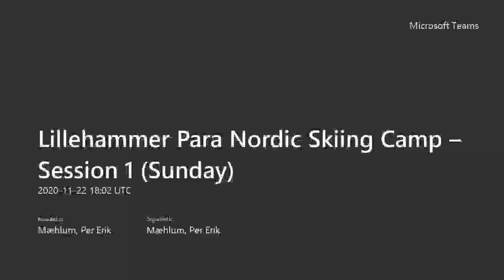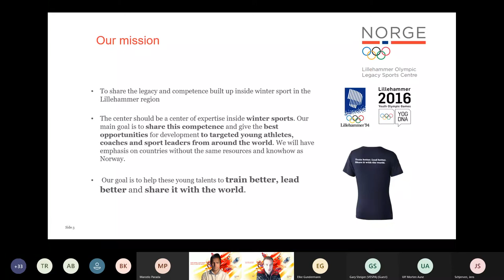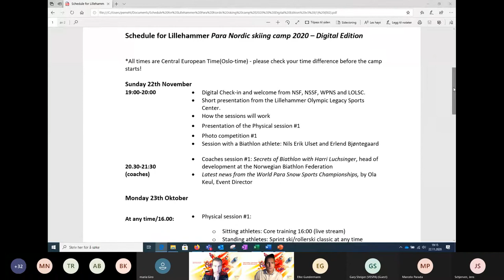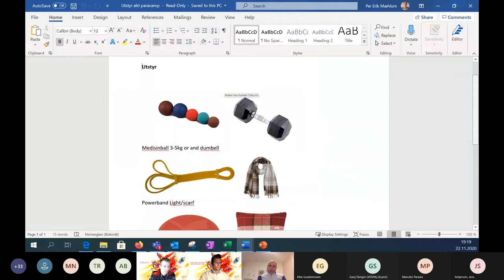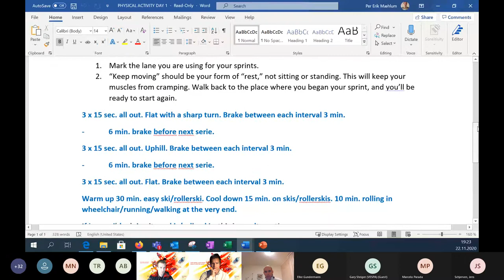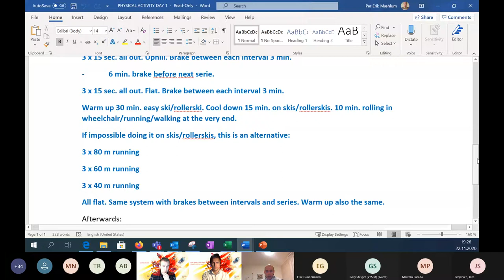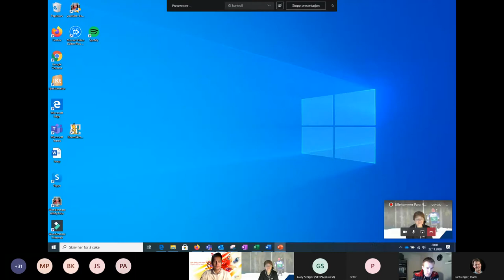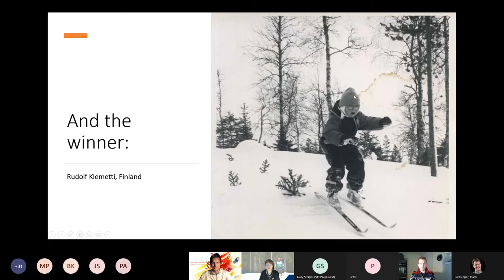Lillehammer Para Nordic Skiing Camp – Session 1 with Nils Erik Ulset and Erlend Bjøntegaard